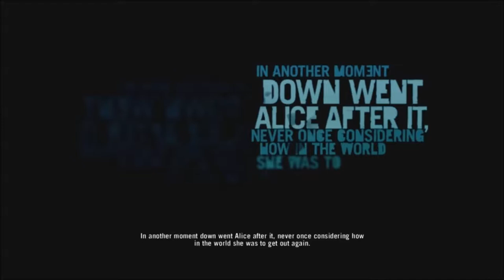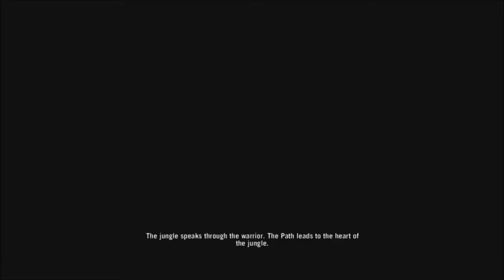Hex Play's: Far Cry 3 Ep.1: FREAKING AMAZING GRAPHICS!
Hello Guys, this is thehexagon0 and here is the first episode of my Hex Play's: Far Cry 3 series! I am really enjoying playing this game and thought you guys would like it too! Good news is, it appears to run stable at 30 fps with max settings, so excellent looking game play is coming up for you guys! Anyway I will be quiet now and let you guys watch!

Maker.

Olympus RAGE 3 ep KROGAN RAGE problems and lots of them alloy watch it submit vigilance turrets kick A** patriot midweek madness bad positioning lash or was it smash invisible overdrive special thanksgiving DLC collectors swarm collector scion web shorty with a shoty almost RAGEQUIT! Creeper Quest exploring Triquetra0 thomas triquetra bloodlust pillage flood ghetto one ultimate team lava cave spider spiders queen adventure map long range shotgun halloween special uber secret traveling troubles lab HMS Damsel more jackhammer N7 n7 day DAY the temple of death leaps hidden entrances long climb yo dog i heard you like FIRE gearing up ceph crysis2 CRYSIS Crysis cell alcatraz nanosuit cloak armour stealth prophet Gould epic cinematic's Crysis3 3 edge gearhead Armour up stealth down final fight first contact Creepin' investigatin' Killin' enemy privateer quaking i love to hate you dude where's my tankthe almost never ending enemy wave x-ray helicopter mini  boss mid air fighting sniping blowing stuff up detonator explosions phasing captured simple advanced darkness fish in a barrel let the onslaught begin you're going to need a bigger boat onslaught c4 traps finally going loud environmental hazards moar holdout defensive style shoot a big gun bath time pinger part alamo season finale ! my most hated mission if it don't work the first time do it again stuck in sandbags and another pinger christmas 1300000 credits worth yet freakin sneaky time easter eggs assassin's creed assassin three 3 desmond miles templar brotherhood abstergo parkour cut scenes everywhere combat lessons freaking amazing graphics